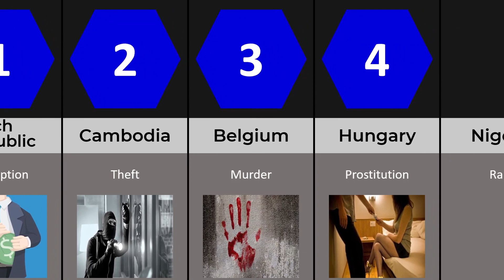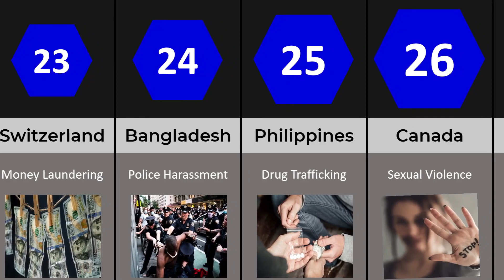Biggest Crime From Different Countries